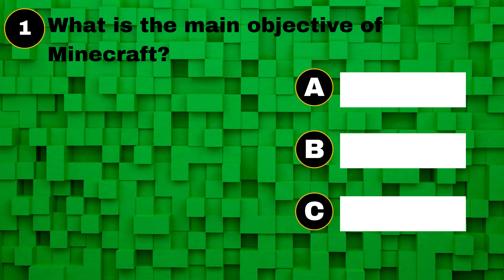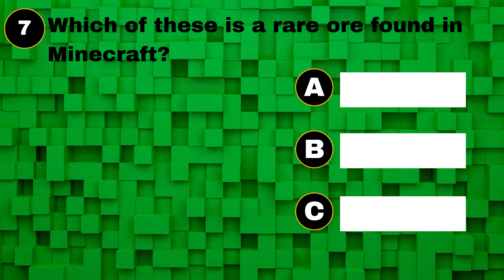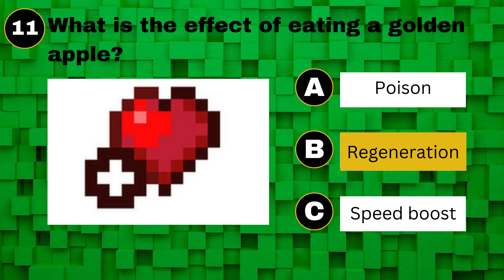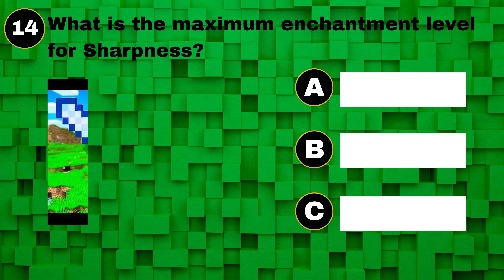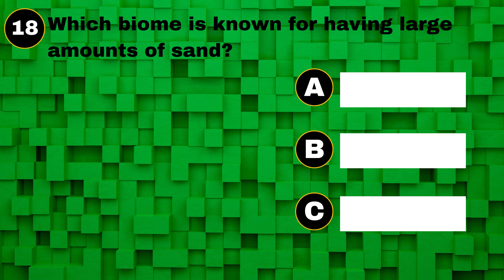Ultimate Minecraft Quiz for Kids - with answers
Welcome to the Ultimate Minecraft Quiz for kids! 🌍✨
Are you a true Minecraft master? Test your knowledge with our fun and challenging quiz designed for Minecraft enthusiasts of all levels. From crafting recipes to mob facts, biomes, and game mechanics, this quiz covers it all! 🎮

- **Challenging Questions:** Explore various aspects of Minecraft, from basic to expert level.
- **Minecraft Trivia:** Discover interesting facts and trivia about your favorite game.
- **Interactive Fun:** Engage with a community of Minecraft fans and see how you rank.

Whether you're a seasoned builder or a new adventurer in the blocky world of Minecraft, this quiz is perfect for you. Can you achieve a perfect score and prove you're the ultimate Minecraft expert?

Share your score in the comments below and challenge your friends to beat your high score.
Let’s see who truly knows Minecraft best! 🚀👾

Join the adventure and test your Minecraft skills now! 🎉👑